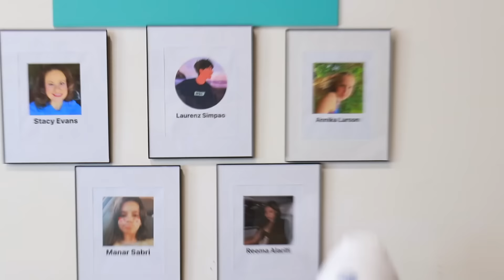Surviving 24 Hours On A Deserted Island!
I jumped out of a moving car, pranked the twins, dropped some FIRE merch, and spent 24 hours on a deserted island... this week was crazy!

@Stokes Twins
@Alexa Rivera
@Brent Rivera
@Lexi Hensler
@Jeremy Hutchins
@Dom Brack
@Andrew Davila
@Mason Fulp
@Derek Days
@Paris Rosenbaum